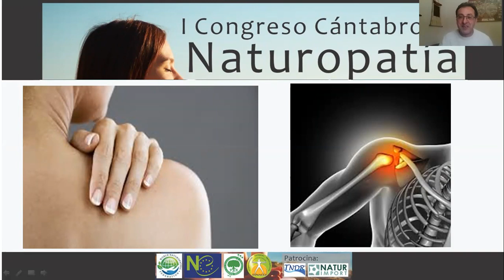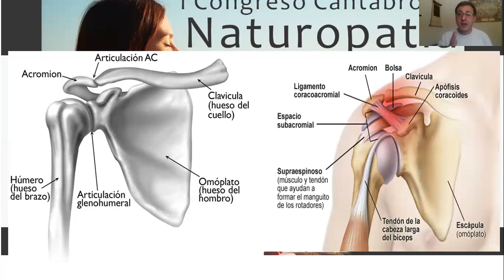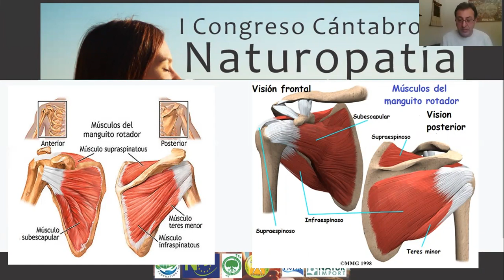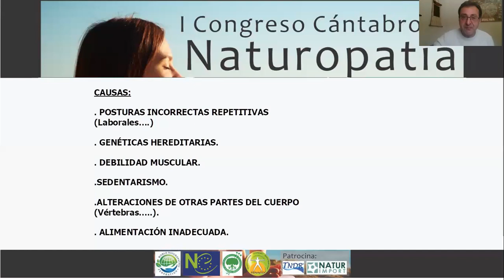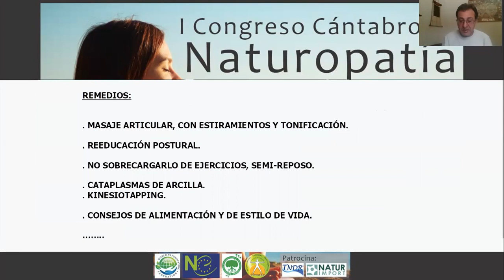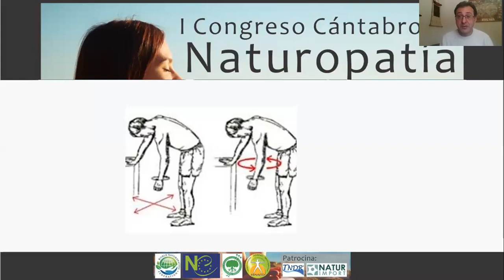"Intervención Naturopatía en el hombro -manguito de rotadores-", a cargo de Justiniano Ferré"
PONENCIA 7:  "Intervención Naturopatía en el hombro -manguito de rotadores-", a cargo de Justiniano Ferré, Naturópata, Col. FENACO n. 3498